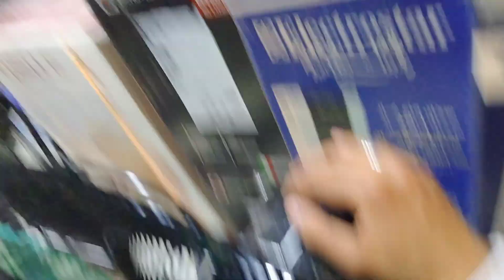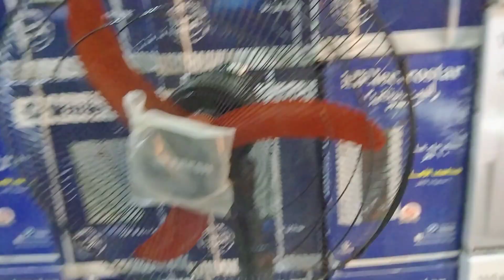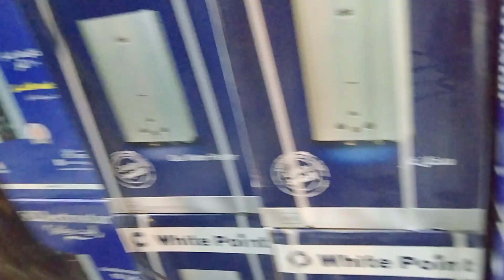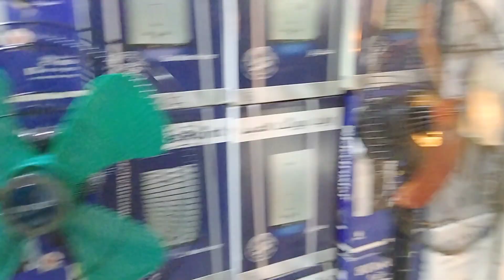اسعار المراوح العمود2022 بعد زيادة الاسعار وافضل انواع المراوح المتاحة حاليا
رابط موقعنا لمعرفة الاسعار اليوم
قائمة اسعار المراوح المتاحه حاليا في السوق
– أسعار مراوح توشيبا بين 545 و635 جنيها بحسب النوع، ومراوح فريش بين 220 و650 جنيها